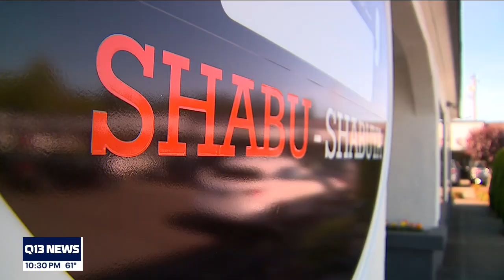Thousands stolen from Federal Way restaurant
Surveillance video captured a woman suspected in a Federal Way theft at a Korean eatery already struggling.